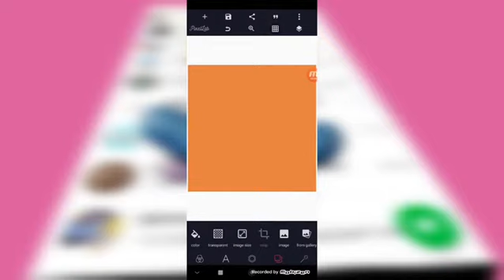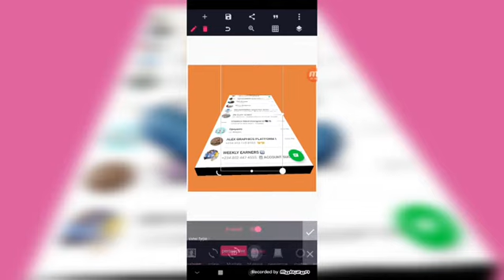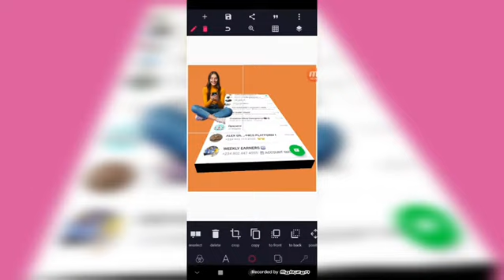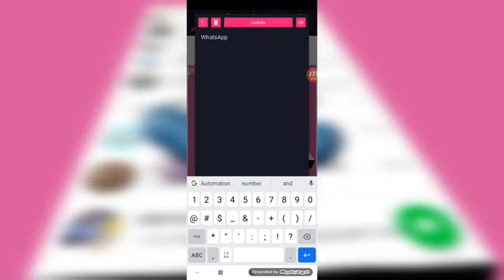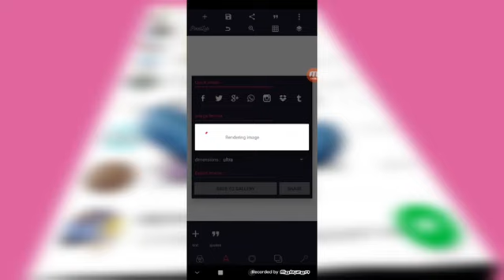How to create watsapp //3d photo editing||pixellab editing //Timi Graphics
My YouTube channel link description

pixelab editing